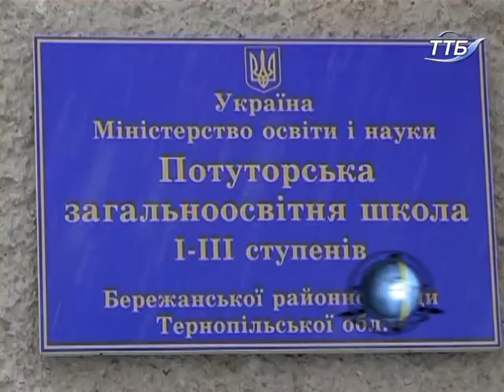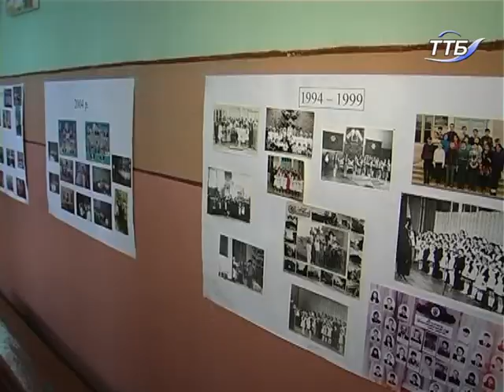Своє 50-річчя відзначила Потуторська школа